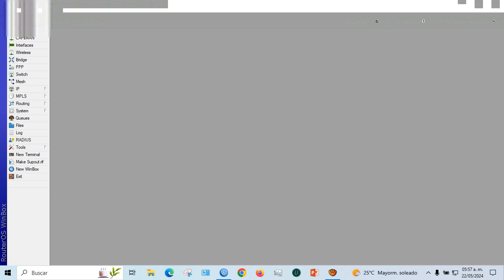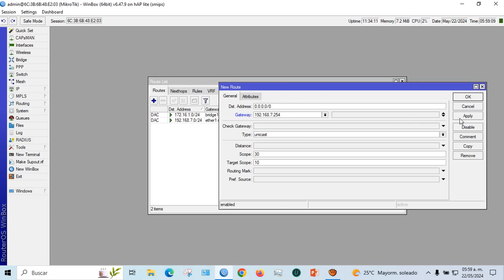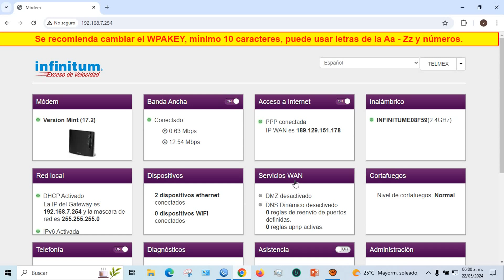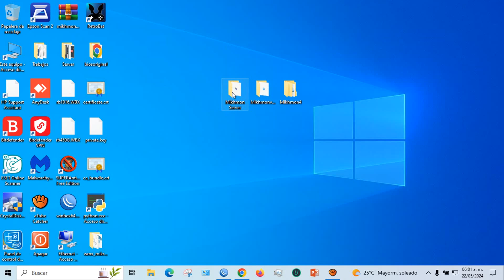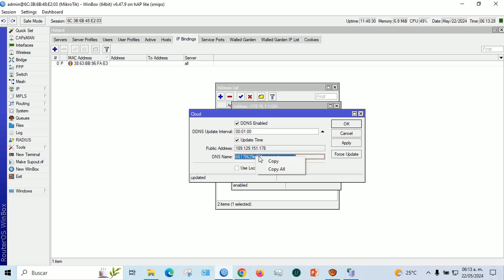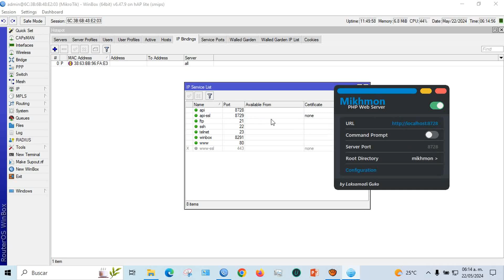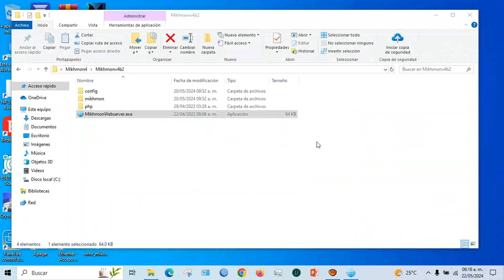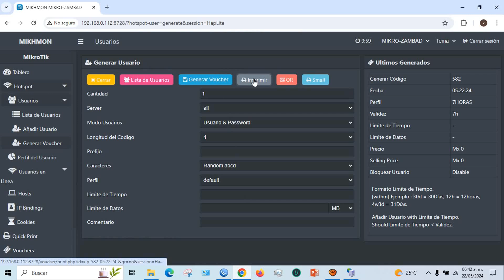Acceso Remoto GRATIS Mikhmon y MikroTik - Control Total a Distancia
Quieres gestionar tu red MikroTik desde cualquier lugar y sin costo alguno? En este video, te mostramos cómo configurar Mikhmon para tener acceso remoto y control total sobre tu red MikroTik. Aprende a administrar usuarios, monitorear el tráfico y optimizar tu red de manera eficiente y gratuita. No te pierdas estos consejos y trucos para sacar el máximo provecho de tus dispositivos MikroTik con Mikhmon. ¡Empieza a controlar tu red a distancia hoy mismo